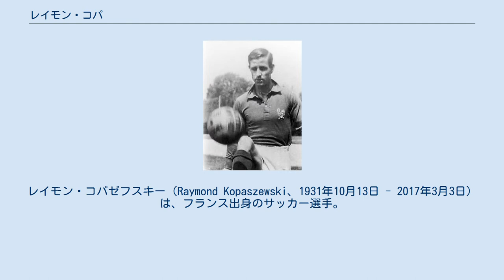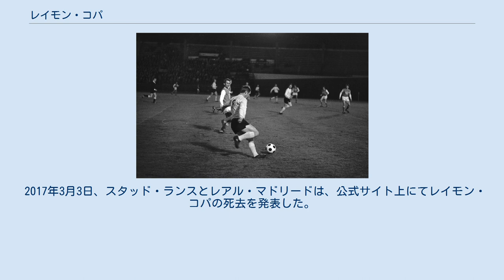レイモン・コパ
レイモン・コパゼフスキー（Raymond Kopaszewski、1931年10月13日 - 2017年3月3日）は、フランス出身のサッカー選手。
ポーランド系。
ポジションはFW、MF。
愛称はナポレオン。
 1950〜60年代のフランスサッカー界のスター選手であり、フランス人サッカー選手として初めてレジオンドヌール勲章を受章した。
 レイモン・コパ（1969年） ヌー・レ・ミーヌに生まれ、炭鉱での労働と平行して地元のクラブであるUSヌー・レ・ミーヌに加入した。
その後、炭坑事故で指を1本失ったことにより炭坑での仕事を終えることになった。
 全国大会で2位となったことにより、1949年にリーグ・ドゥ所属のアンジェSCOとプロ契約。
1951年に移籍金180万フランでスタッド・ランスに移籍し、そこで2度のリーグ・アン優勝を成し遂げる。
1952年10月5日の西ドイツ戦で、フランス代表としてもデビューした。
1956年チャンピオンズカップ決勝戦でレアル・マドリードと対戦。
3-4のスコアで敗れたが、その活躍がレアル・マドリードの首脳陣の目に留まった。
翌シーズン、アルフレッド・ディ・ステファノがスペイン国籍を取得したことによってレアル・マドリードの外国人枠に空きができ、同クラブへと移籍。
デビュー戦でもある10月に行われたFCソショーとの親善試合では、14-1という結果を残した。
その後もディ・ステファノらと共に黄金時代を築き上げ、所属年度すべてでチャンピオンズカップを優勝、リーグ優勝を2度経験した。
 1958年、ジュスト・フォンテーヌらと共に出場したワールドカップ・スウェーデン大会で、フランス代表はペレ、ガリンシャなどを擁するブラジル代表に敗れ3位に終わったものの、コパは3得点、最多アシストを記録。
同年その活躍が認められバロンドールを受賞した。
 1959年にスタッド・ランスに戻り、復帰後初シーズンとなった1959-60シーズンを含む2度リーグ優勝を果たした。
コパ自身も1959年のバロンドールでディ・ステファノに次ぐ2位になり、1960年にはフランス年間最優秀選手賞を受賞するなど高い評価を受けた。
しかし、1963-64シーズンには17位でリーグを終えてリーグ・ドゥ降格を経験した。
1966-67シーズンに再びトップリーグへ昇格し、シーズン終了後に現役を引退した。
 1999年、ワールドサッカー誌の20世紀の偉大なサッカー選手100人で91位に、2004年3月にはペレが選ぶ偉大なサッカー選手100人に選出された。
2010年には、ディ・ステファノ、ボビー・チャールトン、エウゼビオに次いで4人目となるUEFA会長賞を受賞した。
85歳没。
 レイモン・コパ（2005年） リフティングをするコパ（1960年） スタッド・ランス レアル・マドリード